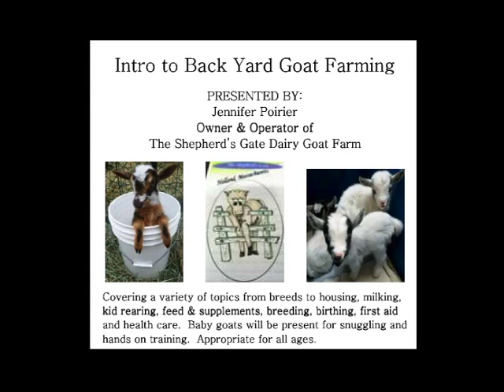Introduction to Backyard Goat Farming - September 23, 2017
Presented by Jennifer Poirier Owner and Operator of
The Shepherd's Gate Dairy Goat Farm